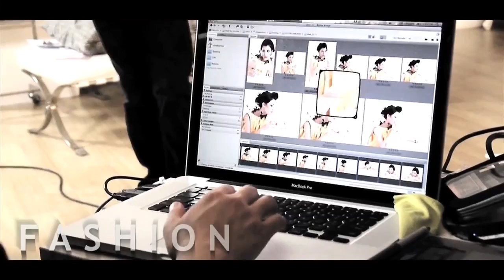Tonic Media Showreel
This is a video showcasing recent work produced by Tonic Media in Hong kong.

Connect with Tonic Media;